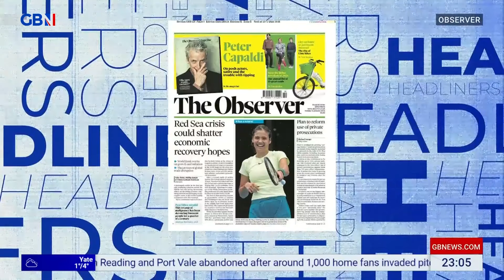Red Sea crisis could shatter economic recovery hopes | Headliners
🗞 Red Sea crisis could shatter economic recovery hopes 🗞

Simon Evans, Paul Cox & Lewis Schaffer discuss the front page of tomorrow’s Observer.